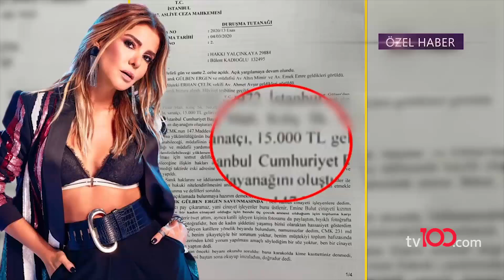Gülben Ergen aylık gelirini açıkladı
Gülben Ergen eski eşi Erhan Çelik'in açtığı hakaret davasının duruşmasına katıldı.

Duruşma sonrası Ergen'in oldukça gergin olduğu görüldü.

Ünlü şarkıcının avukatı Altın Mimir bir ara görüntü alan muhabirleri uyardı.

2 yıl 4 aya kadar hapis istemiyle yargılandığı davadan beraat eden Gülben Ergen, adliyeden ayrılmadan önce avukatlarıyla fotoğraf çektirdi.

Öte yandan Gülben Ergen'in İstanbul 37. Asliye Ceza Mahkemesi'nde görülen duruşmanın tutanaklarında aylık geliriyle ilgili yaptığı açıklamada dikkat çekti. Geçen günlerde bir bakliyat firmasının reklamında da oynayan ünlü şarkıcı, mahkemede aylık gelirinin 15 bin TL olduğunu beyan etti.

Öte yandan Gülben Ergen'in beraatine rağmen davasından vazgeçmeyen Erhan Çelik istinaf mahkemesine gitmeye hazırlanıyor.

tv100 uydu bilgileri:

TÜRKSAT 4A
Frekans: 12729
Sembol: 30000
Polarizasyon: V (Dikey)